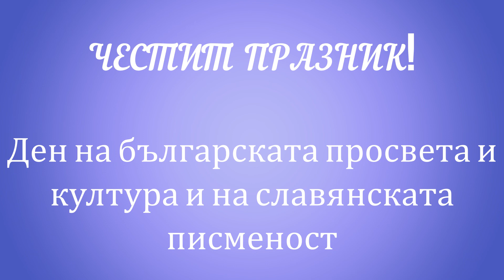Вокална група "Изворче" на НУ "Васил Левски", гр. Бердянск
По случай Деня на българската просвета и култура и славянската писменост, заедно с българите в чужбина, реализираме инициативата - "Голи са без думи всички народи".
Целта на инициативата е да насърчи деца и младежи до 18-годишна възраст от българските общности зад граница да почетат делото на славянските първоучители св. св. Кирил и Методий.
Представям Ви Вокална група "Изворче" на НУ "Васил Левски", гр. Бердянск, Украйна.